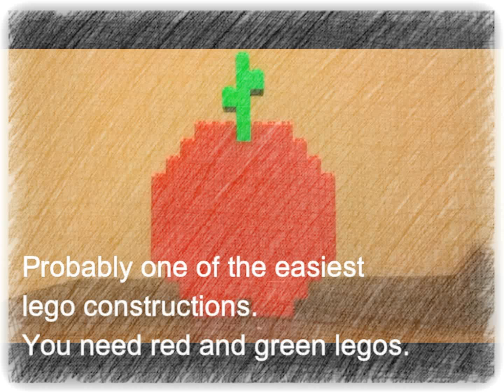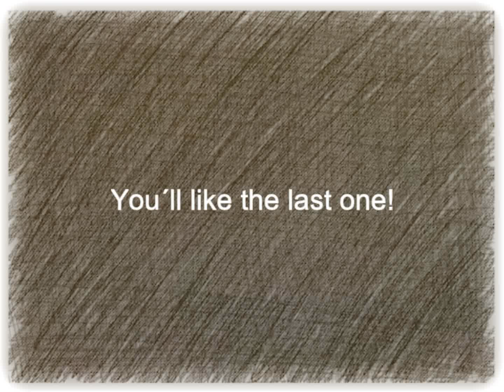6 easy lego constructions